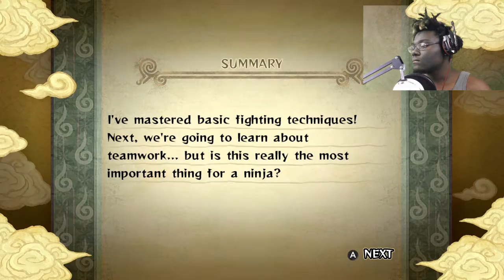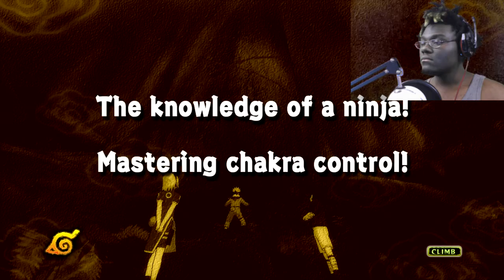Naruto Ultimate Ninja Storm Walkthrough Part 5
FOLLOW & ADD I Record with the ELGATO 60FPS HD Qaytv Qaytv Naruto: Ultimate Ninja Storm, known in Japan as Naruto: Narutimate Storm (ＮＡＲＵＴＯ－ナルト－ナルティメットストーム Naruto: Narutimetto Sutōmu) is the first installment of the Ultimate Ninja Storm series, is a fighting game developed by CyberConnect2 and published by Namco Bandai Games. The game was released for the PlayStation 3 (PS3) across North America, Europe and Australasia in November 2008 and in Japan on January 15, 2009. It is based on the popular manga and anime series Naruto by Masashi Kishimoto, and the first installment of the Naruto: Ultimate Ninja series on the PS3.

A sequel titled Naruto Shippuden: Ultimate Ninja Storm 2 was released in Japan, North America and Europe in October 2010 for the PlayStation 3 and Xbox 360.[2] Two more sequels, Ultimate Ninja Storm 3 and Ultimate Ninja Storm 4 were released in 2013 and 2016 respectively.Naruto: Ultimate Ninja Storm
Naruto- Ultimate NS1 box art.jpg
Developer(s) CyberConnect2
Publisher(s) Bandai (Japan & Europe)
Namco Bandai Games (North America and Australia)
Composer(s) Chikayo Fukuda
Microsoft Windows
PlayStation 4
Xbox One
Nintendo Switch
Release
November 4, 2008[show]
Genre(s) Fighting
Naruto: Ultimate Ninja Storm, known in Japan as Naruto: Narutimate Storm (ＮＡＲＵＴＯ－ナルト－ナルティメットストーム Naruto: Narutimetto Sutōmu) is the first installment of the Ultimate Ninja Storm series, is a fighting game developed by CyberConnect2 and published by Namco Bandai Games. The game was released for the PlayStation 3 (PS3) across North America, Europe and Australasia in November 2008 and in Japan on January 15, 2009. It is based on the popular manga and anime series Naruto by Masashi Kishimoto, and the first installment of the Naruto: Ultimate Ninja series on the PS3.

A sequel titled Naruto Shippuden: Ultimate Ninja Storm 2 was released in Japan, North America and Europe in October 2010 for the PlayStation 3 and Xbox 360.[2] Two more sequels, Ultimate Ninja Storm 3 and Ultimate Ninja Storm 4 were released in 2013 and 2016 respectively.

Contents
1 Gameplay
2 Development
3 Releases
4 Reception
5 References
6 External links
Gameplay
See also: Gameplay and playable characters of Naruto: Ultimate Ninja
Naruto: Ultimate Ninja Storm retains many of the gameplay elements from earlier installments of the Ultimate Ninja series. However, Ultimate Ninja Storm allows players to fight in three-dimensional environments, as opposed to the two-dimensional planes in previous games.[3]

One of the new features introduced to the series in Ultimate Ninja Storm is "Awakening Mode", a transformation that can be activated when a player loses a certain amount of health during a match. The health requirement for each character differs based on how powerful the transformation is. Once activated, the character gains new abilities, speed, and stronger attacks. A few of the characters in the game gain entirely new movesets after transforming. With the d-pad, players can use preset items during a match that either damage the opponent or provide various status effects like increasing attack power, or lowering the opponent's defense. Players are also able to customize their character's jutsu and select two support characters to use in a match. Returning to the game from previous installments is "jutsu clash" mode, which is initiated if both players activate their special attack at the same time. During this mode, both players have to press the corresponding button as fast as possible in order to knock away their opponent.[4]Each character has an "ultimate jutsu". If it hits, both players either input button commands, mash a certain button, or spin the analogue stick the fastest during the time limit. If the attacking player wins, the ultimate will hit, typically taking away around a third to a full bar of the opponent's health. If the defending player wins, they will escape without major damage.Each character also has an "ultimate impact", where if the player holds down the melee button, the character controlled will charge up a very powerful strike. If it hits, it zooms in on the opponent's face taking a heavy blow in a short, cinematic close-up.

The game includes 25 playable characters, each of which can also be used as a support character during battle.[3] Ten additional support-only characters are available as free downloadable content released over the five-month period that followed the game's release.[5] Additional downloadable content include alternative costumes, and new missions.[6]

The story mode loosely covers the events of the anime up to episode 135.[7] Players are able to explore the Hidden Leaf Village between missions, which acts as a central hub for the story mode, and access more missions.[6]